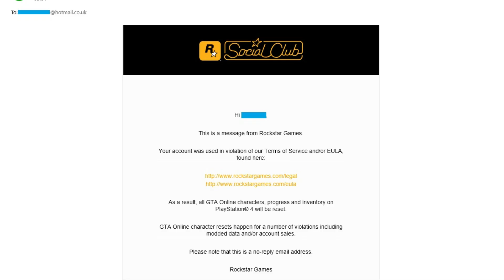Account Reset, Money Wipe and Ban Wave from R* to who did Apartment Garage Glitch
Reset and Ban Wave from R* to who did Apartment Garage Glitch.

Hello guys, this quick video is just for public announcement.
as for today another ban and reset wave coming from rockstar to people who do the apartment garage glitch before.
if you do the glitch you may want to check your account now.
as if you know before doing the glitch there is a possibility your account will get reset and even get banned from GTA online.
as for the result many account got reset today and some of them got ban for 2 weeks until 30 days. as the glitch is patched you may now find way to grind legitimate like before. maybe doing some casino heist, or doing open wheel race which is getting triple money and RP rewards this week to recover your account.